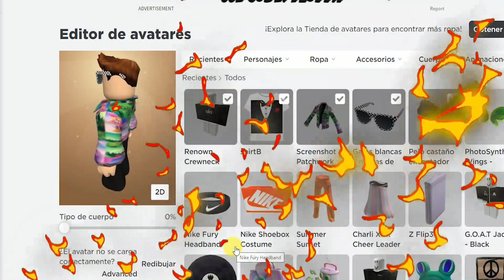Cómo conseguir ahora JACKET 3D GRATIS PARA NUESTRO AVATAR en Spotify